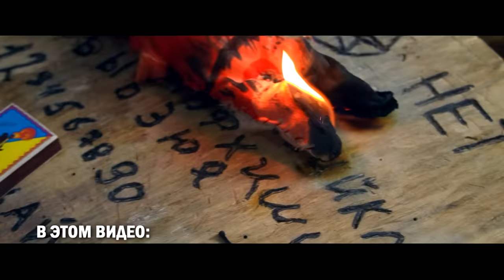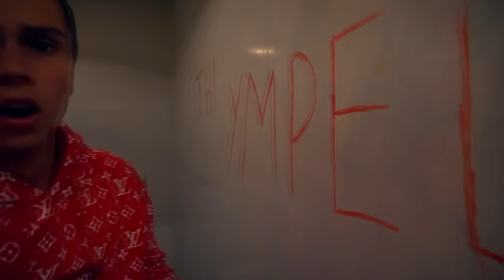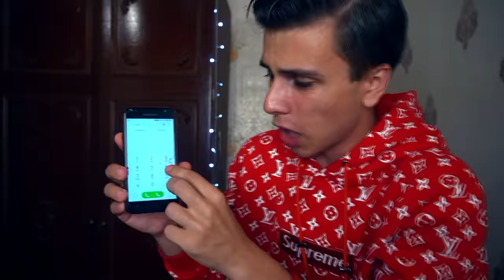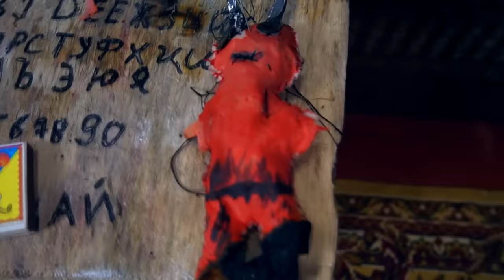НИКОГДА НЕ ИСПОЛЬЗУЙ КУКЛУ ВУДУ НА ДЬЯВОЛА в 3:00 *полная ванна крови дьявола*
Из-за того что дьявол забрал мою душу. Я решил использовать куклу вуду на него. То что с этого получилось просто жесть!!

НИКОГДА НЕ ИСПОЛЬЗУЙ КУКЛУ ВУДУ НА ДЬЯВОЛА в 3:00 *полная ванна крови*

СПРАШИВАЙ: ask.fm/s_e_r_h_y_i__k_i_n_g